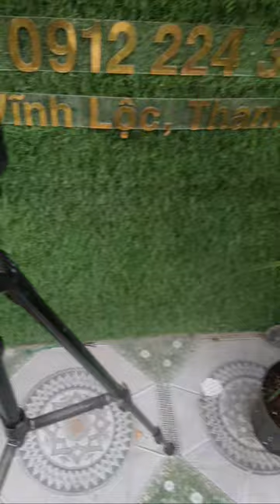Phong Lan Quân Phương: QTK, HNHG, Q Hương, N Quỳnh...0356726889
Phong Lan Rừng Ninh Khang: Nơi Giao Lưu, học hỏi kinh nghiệm, trao đổi & Kết nối những người yêu lan trên mọi miền Tổ Quốc
☑ Phong Lan Rừng Ninh Khang xin chân thành cảm ơn các bác, cô chú , anh chị em & Các bạn yêu Lan đã theo dõi video. Kính mời các bác, cô chú , anh chị em & Các bạn yêu Lan trên mọi miền Tổ Quốc ĐĂNG KÝ & ẤN CHUÔNG để theo dõi những video mới nhất của Phong Lan Rừng Ninh Khang.
Trân Trọng!